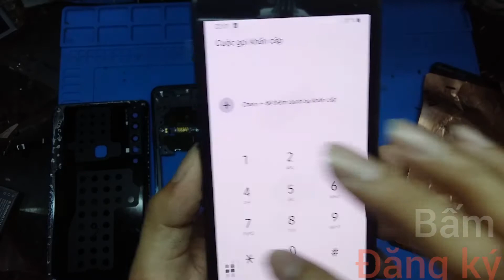Chia sẻ tháo ráp thay màn hình Samsung A920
* GỌI TRỰC TIẾP HOẶC ZALO :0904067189